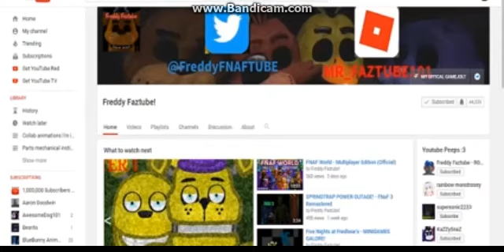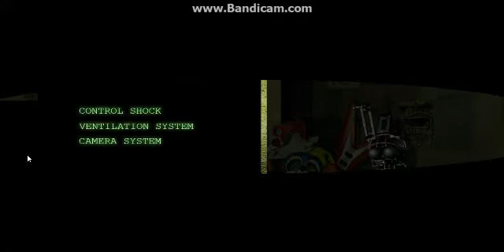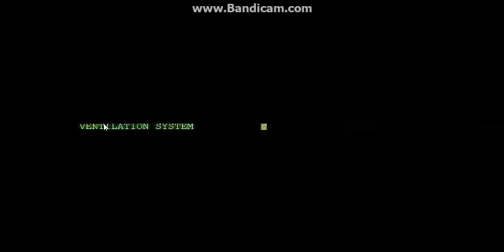One Night at Freddy's 3: The Final Chapter (2017)